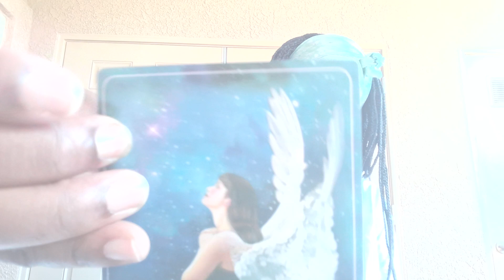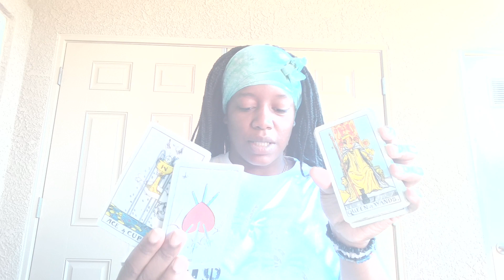✨ GREATNESS TAKES TIME HAVE PATIENCE WITH YOURSELF || WHAT U PRAYED FOR IS IN THE MAKING